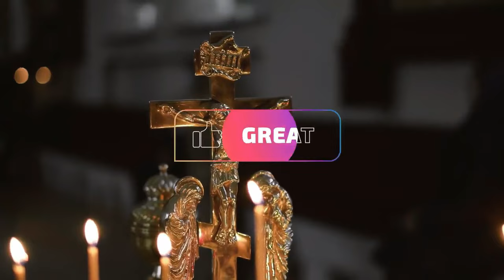GOSPINE PORUKE O KAZNAMA ZA SVIJET